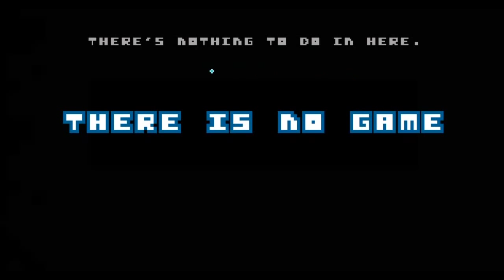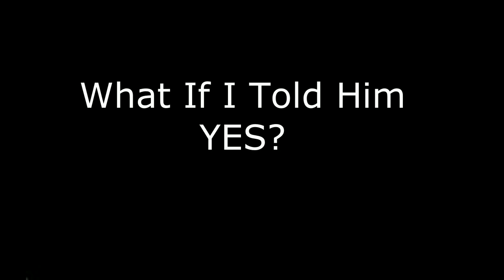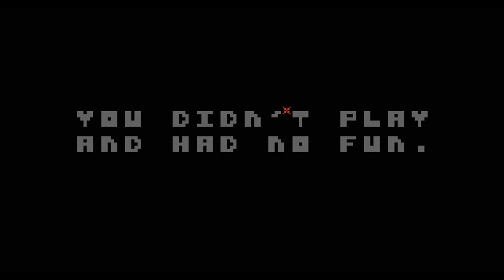[THERE IS NO GAME]